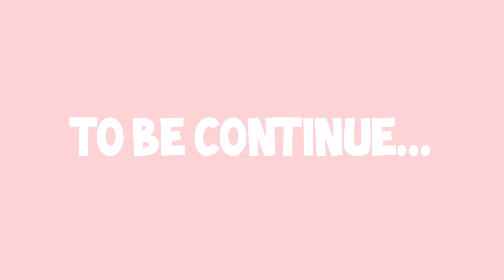JADI TRENDING GARA GARA...(RANDOM TALK PART I)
sharahfahyuni